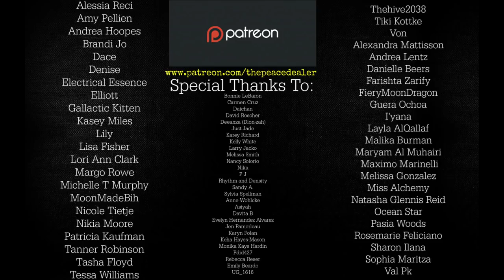Spoken Word Wisdom #1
Readings (Live Only)
$10 - Tarot & Oracle Card Draw
$20 - Specific Question Based on Chart (provide question in notes and mention rising/sun/moon sign)
$25 - Specific Question Based on Chart + Tarot & Oracle Card Draw